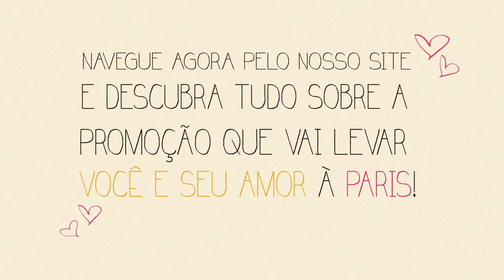Sonho de Valsa - Je t'aime em Paris!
Video de apoio para projeto de hotsite da Sonho de Valsa.
Projeto Laboratorial de PP II - Universidade Católica de Santos, 2013.